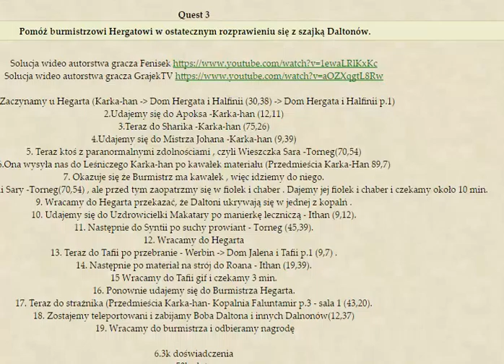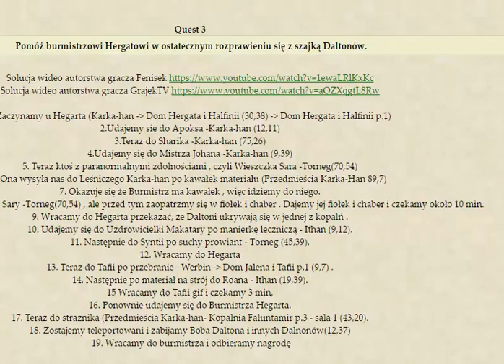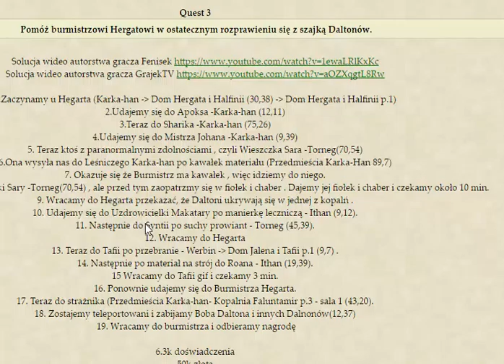Dzika Wielkanoc 2016-3 Quest u Burmistrza w KH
siema tutaj Loky macie pierwszego Questa u mnie na kanale pozdro :D